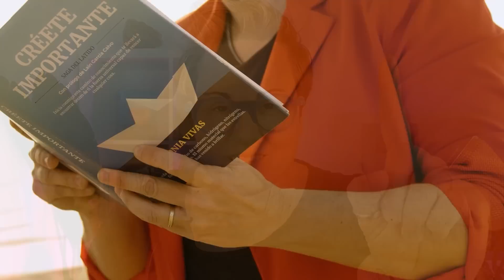Coloca esto en TU Zapato izquierdo y mira LO que sucede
🎁Conviértete ahora en uno de los miles de estudiantes de La Saga del Latido y empieza a transformar tu vida. Te la enviamos a cualquier parte del mundo. Entra aquí y comienza el viaje que cambiará tu vida

✍️Si quieres trabajar directamente conmigo en una sesión de Transformación Mental Rápida (TMR) y superar tus bloqueos entra